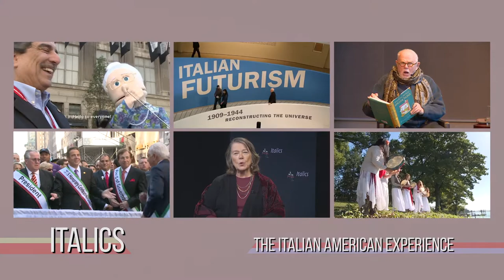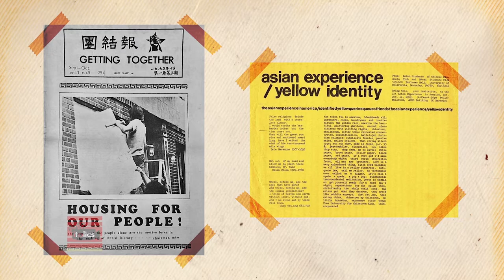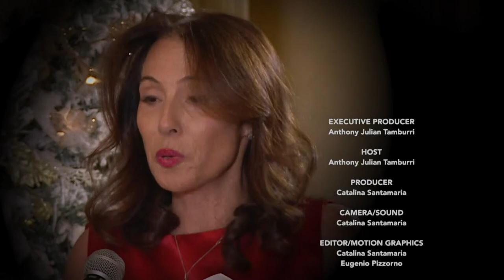Special Guest, President Frank H. Wu of Queens College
In this episode, host Anthony Julian Tamburri talks with special guest, President Frank H. Wu of Queens College.  President Wu talks about Queens College, diversity and the challenges in these difficult times.

Recording Date
05/20/2021
First Air Date
06/08/2021

ITAL00335